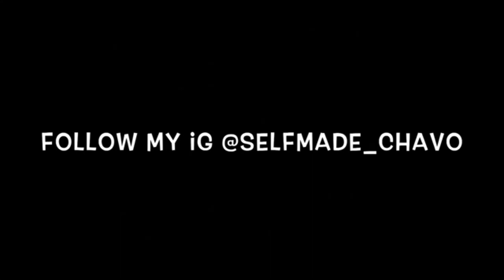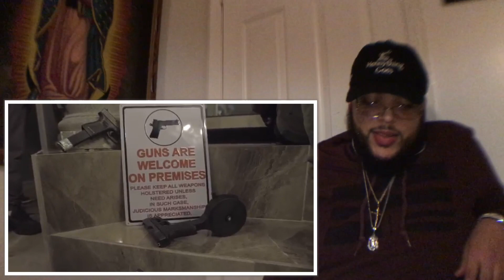Drilla - “51 DEAD OPPS” (Reaction) 🔥🔥